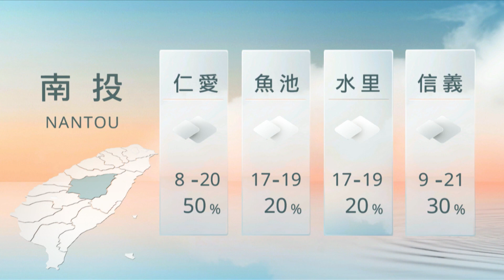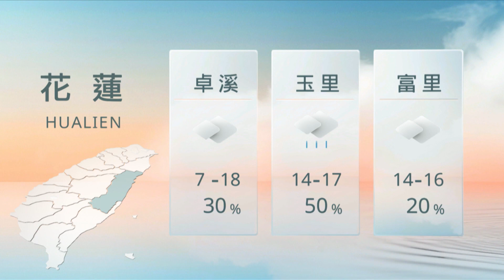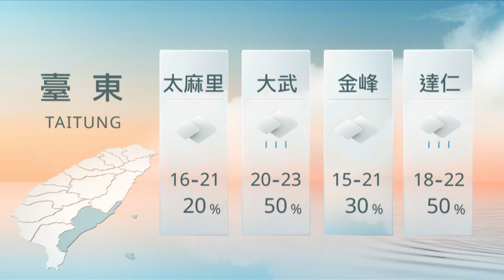04071200 山海氣象｜每日熱點新聞｜原住民族電視台